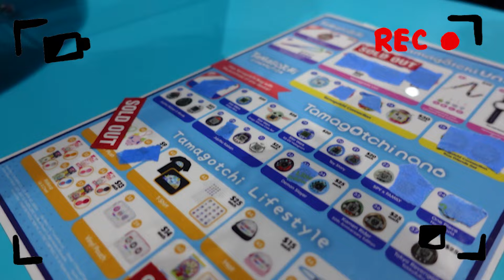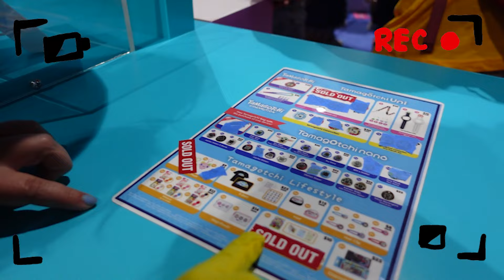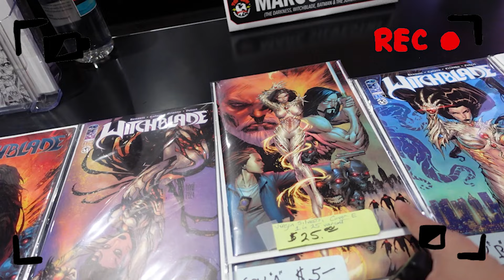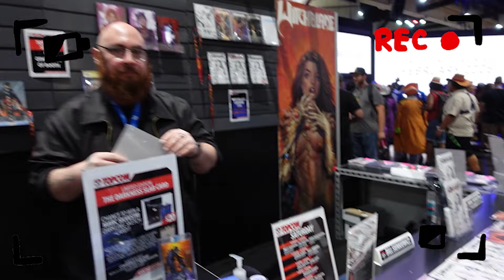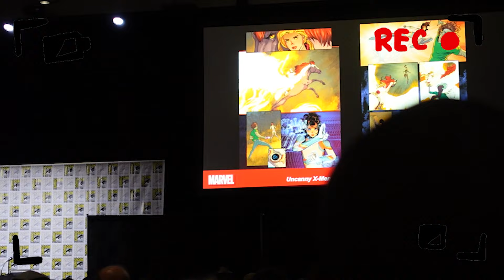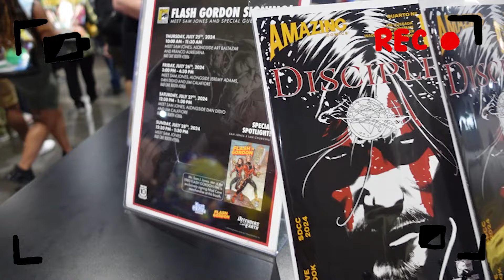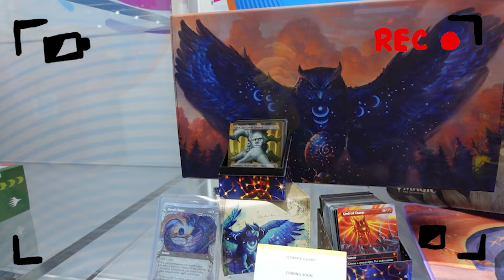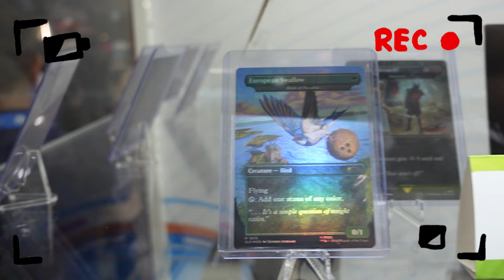i'm going Rogue 💚 💛 SDCC Day 4 Vlog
Edited by ⏩⏩ Jenniré Narváez.

Rogue Costume by Black Myst Clothing

Join YouTuber Amanda McKnight as she explores Comic Con International aka San Diego Comic Con aka SDCC in this travel vlog. Today we check out the My Adventures With Superman panel, wander the exhibit hall, attend the Mad Cave Studios panel and the X-Men From the Ashes panel, runs into her friend Straw Hat Goofy, and does an exclusive interview with Joe Quesada and Charles Dorfman where we discuss Quesada's new company Amazing Comics and their first comic, written by Charles, Disciple. Doing it all in an 90s X-Men Rogue cosplay cause why not! Shame I didn't run into Jim Lee though. Still what a day! Let VampX13 know down in the comments what your favourite part of this vlog was and what bit of news you were most excited to hear about coming out of San Diego Comic Con.

AMANDA MCKNIGHT
3200 DUFFERIN ST # 18B
MB # 335
TORONTO, ON   M6A 0A1
CANADA

0:00 - It's Rogue!
0:16 - What are we doing today?
0:50 - Full fit & cosplay credits
1:27 - Vlog while we walk
3:14 - My Adventures with Superman panel
3:37 - Tamagotchi fever
6:40 - But what about furbies?
7:15 - Frozen Culture Figures
8:10 - I found Straw Hat Goofy!
9:48 - Witchblade
11:09 - Mad Cave Studios & Amazing Comics panel
13:10 -  UptownDuck is the real MVP
14:53 - Too many comics?
16:12 - X-Men From The Ashes panel
18:57 - Amazing Comics Interview with Joe Quesada and Charles Dorfman
28:16 - Geeking out over Magic the Gathering
29:34 - My head hurts.